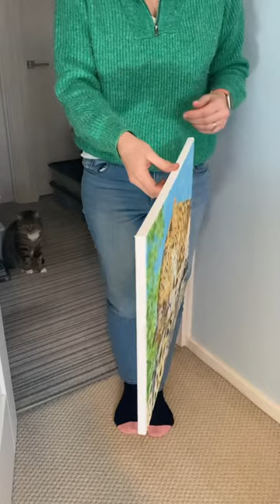Hi me and my family have made an art account called TheGGgallery, feel free to follow on insta ☺️